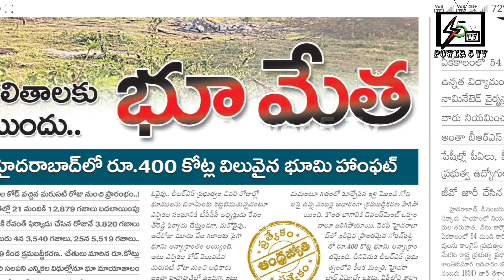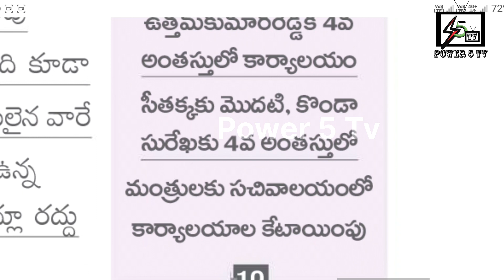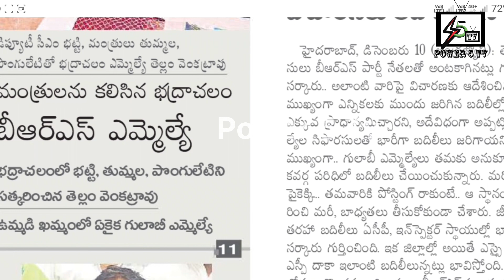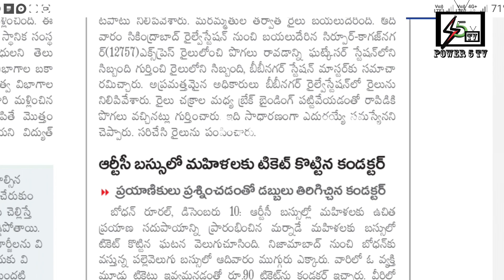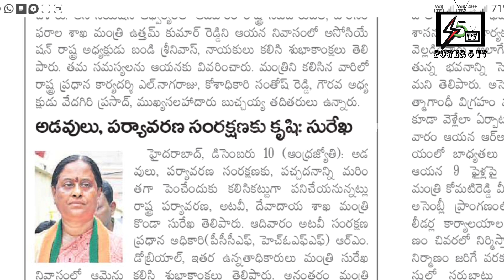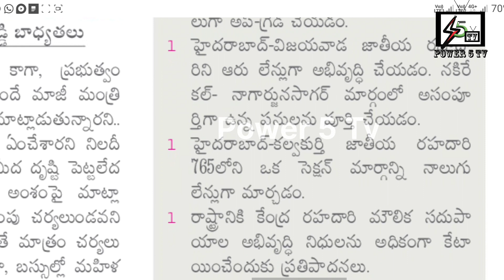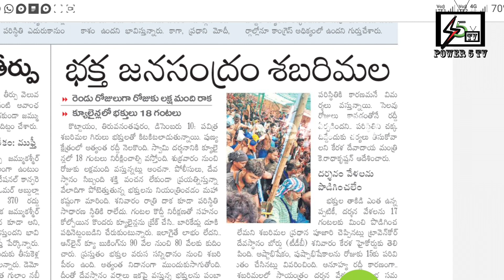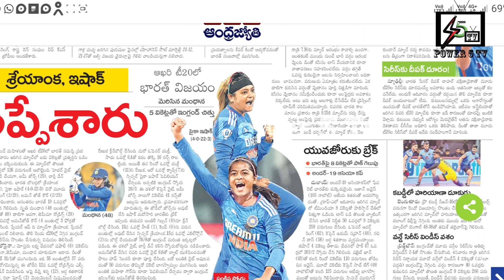ఈరోజు ప్రధాన వార్తలు KCR ను పరామర్శ రేవంత్ రెడ్డి సీఎం